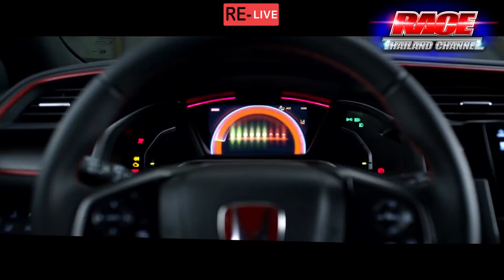Honda Civic FK8 TypeR ค่าตัว 4.3 ล้านบาท และมีแค่4คันในไทย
Honda Civic FK8 TypeR แท้ๆเดิมๆจากโรงงาน พร้อมขุมพลังK20C เป็นรถที่กำลังมาแรง และหาตัวจับยากมากที่สุดในชั่วโมงนี้